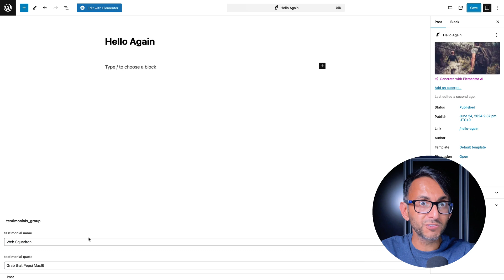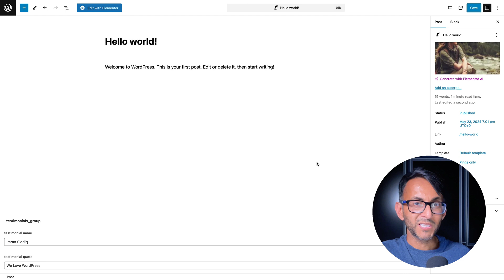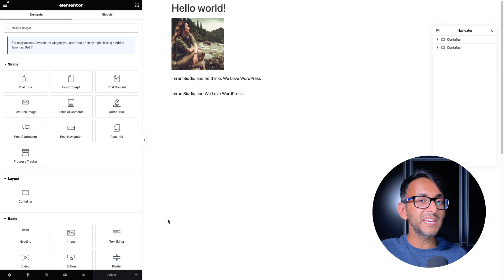[acf field="field_name"] Not working? This is the Fix for ACF Fields into WordPress Posts